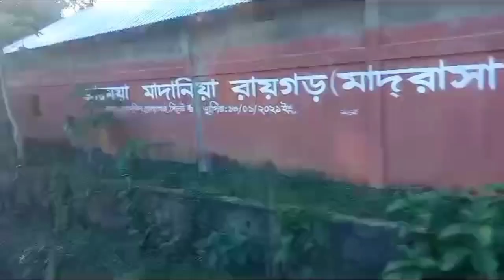আতিথেয়তায় মুগ্ধ হলাম। I am Impressed with the hospitality.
আতিথেয়তায় মুগ্ধ হলাম। I am Impressed with the hospitality.family_travel sadiya a part of daily vlog.
এটি একটি ভ্রমণ বিষয়ক ভিডিও। ফ্যামিলির সবাইকে নিয়ে বেড়াতে গিয়ে মজাদার অভিজ্ঞতার বর্ণনা দেওয়া হয়েছে। যদি এতে কেউ আনন্দ পান তাহলে এই ভিডিওটি সার্থকতা লাভ করবে।